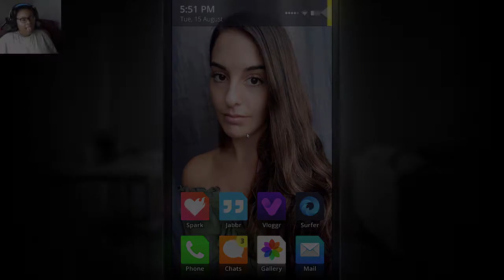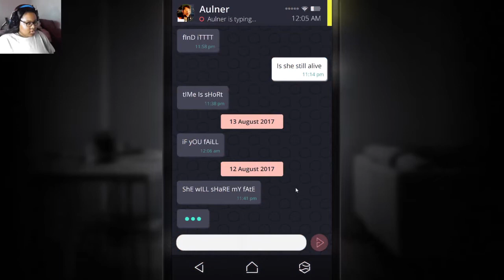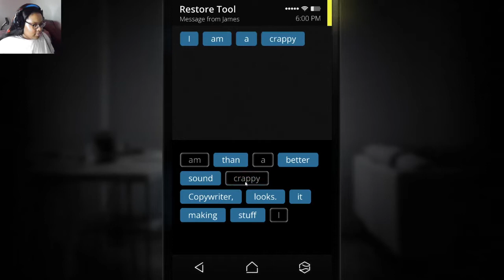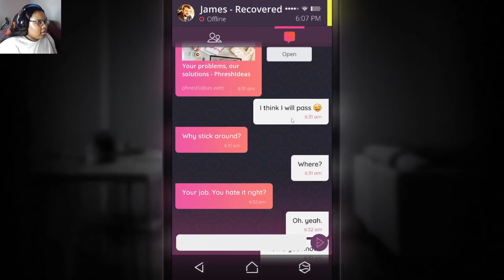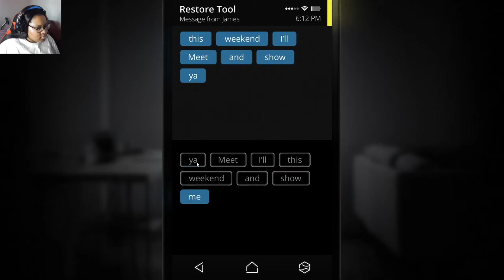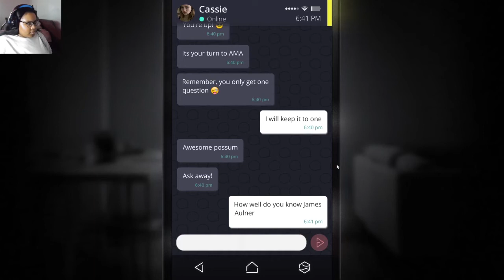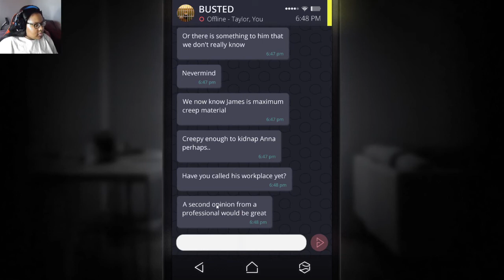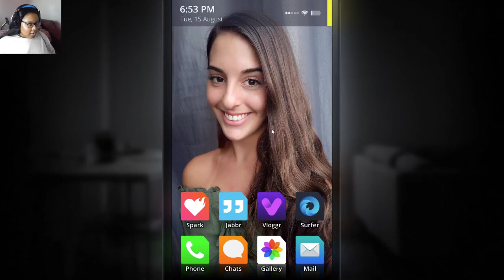Saving Anna's Life! | Simulacra - Part 5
Simulacra is an interactive FMV horror game about exploring a missing woman's phone — from the creators of Sara is Missing. You found the lost phone of a woman named Anna. In it, you see a desperate cry for help in the form of a video message. The phone behaves strangely as you dive deeper into it.

🕗 Timestamp
Preview: 00:00
Intro: 00:16
Simulacra - Chat with Murv: 01:44
Simulacra - Aulner Returns: 03:40
Simulacra - Back with Murv: 06:30
Simulacra - Busted Group Chat: 07:42
Simulacra - Talk with Greg: 08:36
Simulacra - James Recovered Texts: 10:13
Simulacra - Det. Murilo Calling: 12:00
Simulacra - James Texts: 12:44
Simulacra - Group Chat: 14:02
Simulacra - Ashley's Recovered Texts: 14:16
Simulacra - Uncorrupt James' Messages: 18:02
Simulacra - Chat with Group: 23:22
Simulacra - Check Jabbr: 25:39
Simulacra - Vloggr: 25:55
Simulacra - Jabbr: 26:01
Simulacra - Call Cassie: 26:51
Simulacra - Text Cassie: 27:35
Simulacra - Busted Chat: 33:51
Simulacra - Ashley's Texts: 34:48
Simulacra - Jabbr Video: 37:29
Outro: 38:40